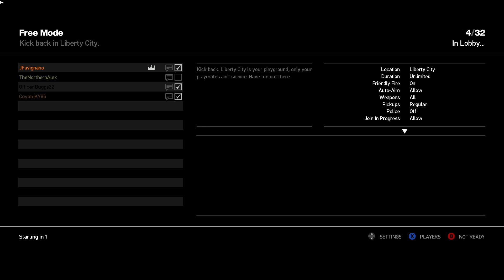Attempting LCPDFR v1.0 MP with Code Zero! Attempt #2